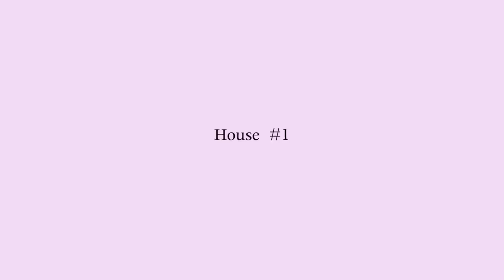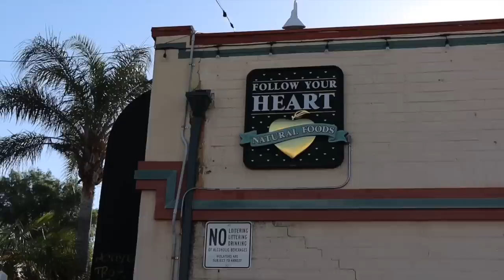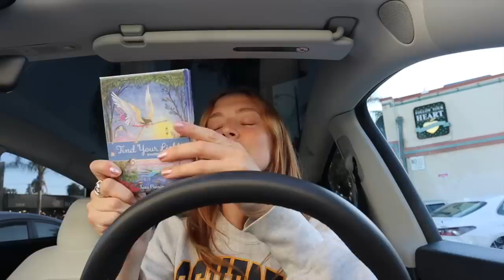I NEED AN ENERGY CHANGE vlog ★ seeing houses, crystals, cleaning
I missss the vlogs!! let me know if you liked the video and what you want to see from me next!
Xoxo,
Luna Montana

Age: 22
Where I live: Los Angeles, CA